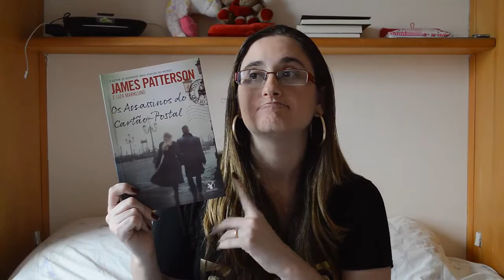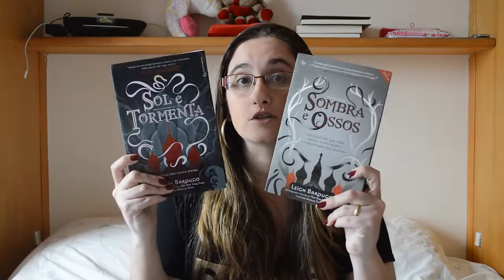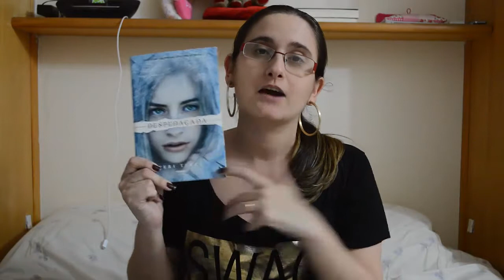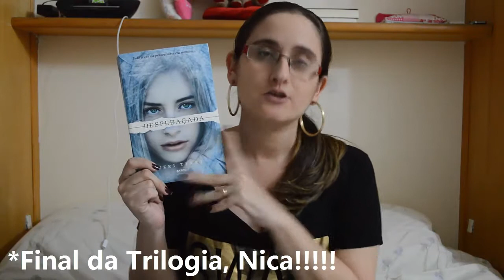[Book Haul] O que eu comprei na Bienal do Livro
Confira tudo o que eu comprei e ganhei na Bienal do Livro de São Paulo - 2014!